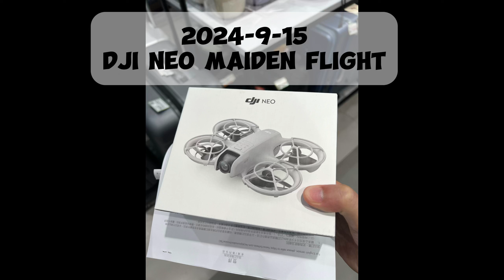DJI Neo - Follow Mode testing 跟隨模式測試